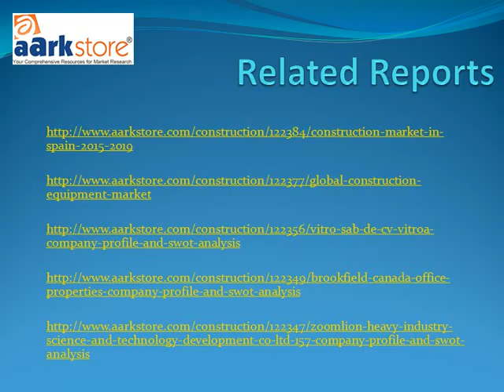Research report on Chinas industrial pump industry 2010-2019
There are more than 2,000 pump manufacturers in China, can produce totally more than 400 series and over 5,000 types. Most of types can be designed and produced in China.